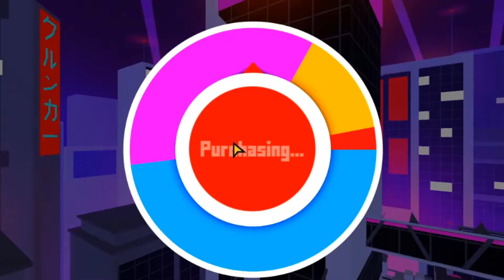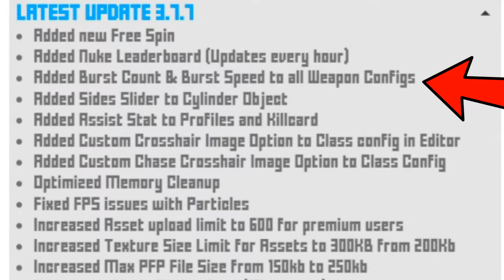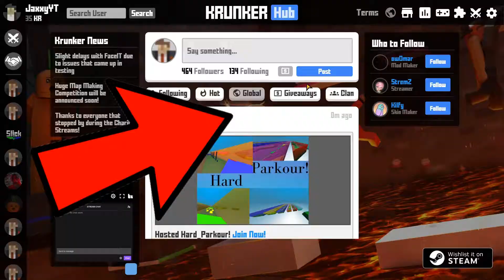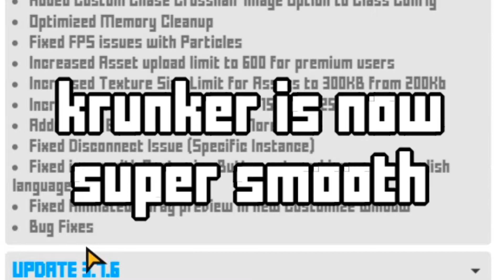Krunker UPDATE 3.7.7 (New Black Market Items *higher FPS* Several Fixes, Nuke Leaderboard)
Krunker UPDATE 3.7.7 (Nuke Leaderboard, Several Fixes, Black Market Item, Free Spin)
In today's Krunker.io video I show you everything in this NEW krunkerio update and I end up playing a krunker FFA game with @KappuccinoKR
it was fun and the new update contains a lot of new cool things like a new contra item that is 10,000 FREE KR and the krunker black market (in-game)
you also need to do 5000 trades completed and also FPS is higher with all the bug fixes krunker has done!

UPDATE 3.7.7 CATALOG:
- Added new Free Spin

- Added Nuke Leaderboard (Updates every hour)

- Added Burst Count & Burst Speed to all Weapon Configs

- Added Sides Slider to Cylinder Object

- Added Assist Stat to Profiles and Killcard

- Added Custom Crosshair Image Option to Class config in Editor

- Added Custom Chase Crosshair Image Option to Class Config

- Optimized Memory Cleanup

- Fixed FPS issues with Particles

- Increased Asset upload limit to 600 for premium users

- Increased Texture Size Limit for Assets to 300KB from 200Kb

- Increased Max PFP File Size from 150kb to 250kb

- Added new Black Market Item (More soon)

- Fixed Disconnect Issue (Specific Instance)

- Fixed issue with Customize Button not working on non-english languages

- Fixed Animated Spray preview in new Customize window

 secret word: (like the video!)

Hey guys its jaxxy if your new to this channel I make fun krunker.io videos and other cool games.